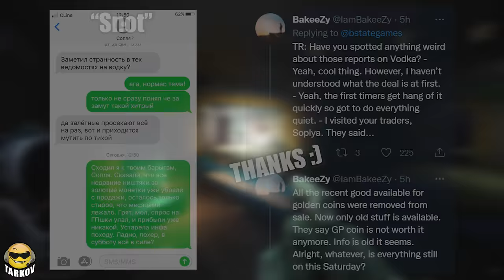New Event = PRE-WIPE Confusion // Escape from Tarkov News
This is more of a crowd control video since quote unquote "something" is happening Saturday in Escape from Tarkov. The GP coin event ended and along with it we got this tweet from BSG showing a text message between two people in Russian. The conversation is weird and in the usual broken English but the supposedly big picture got across being the event ended, everything went back to where it was before in terms of the GP coins and something is on for this Saturday. None of this means the next Escape from Tarkov is this weekend, which many people seem to think.